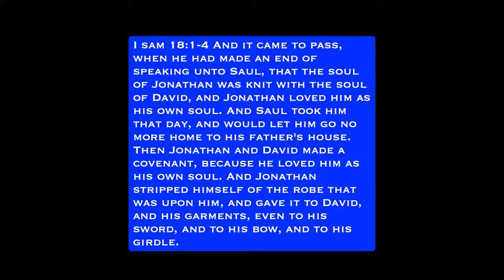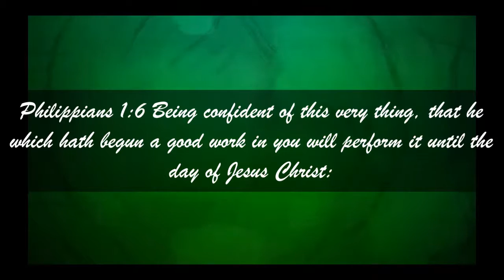A Divine Stripping !